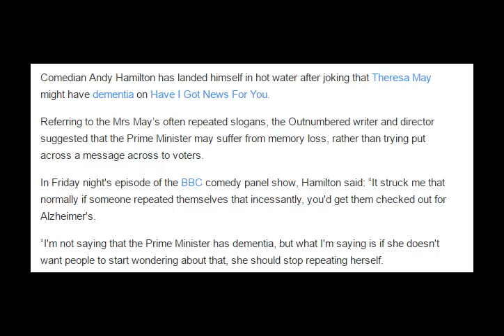Viewers' outrage as comedian Andy Hamilton jokes that Theresa May might have dementia on BBC'